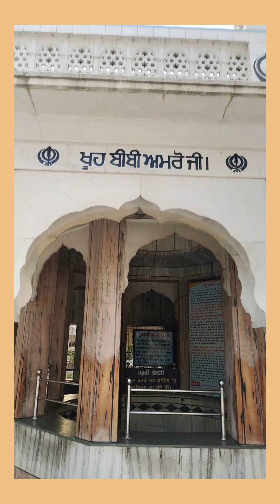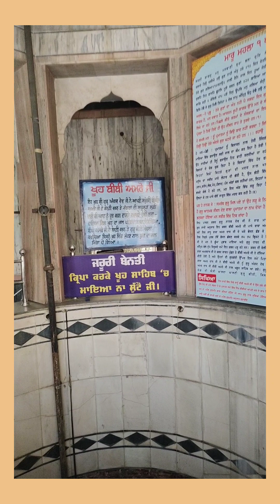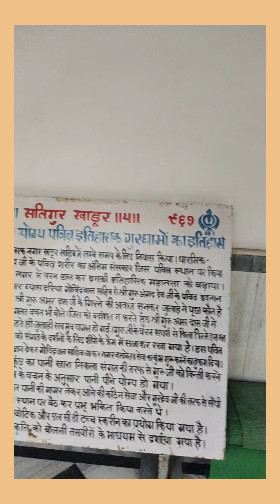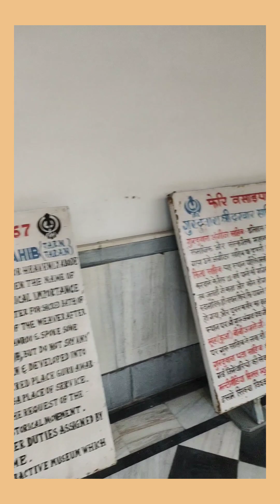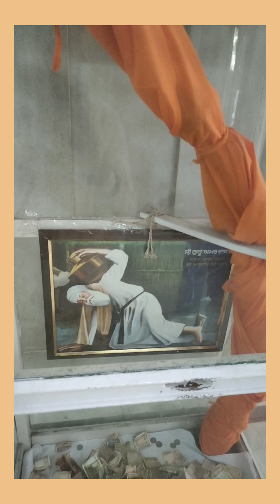ਸਾਧ ਸੰਗਤ ਜੀ 🙏ਧੰਨ ਧੰਨ ਸ੍ਰੀ ਗੁਰੂ ਅੰਗਦ ਦੇਵ ਸਾਹਿਬ ਜੀ ਦੇ ਅਗੀਂਠਾ ਸਾਹਿਬ ਸ੍ਰੀ ਖਡੂਰ ਸਾਹਿਬ ਜੀ ਦੇ ਦਰਸ਼ਨ ਕਰੋ ਜੀ🙏